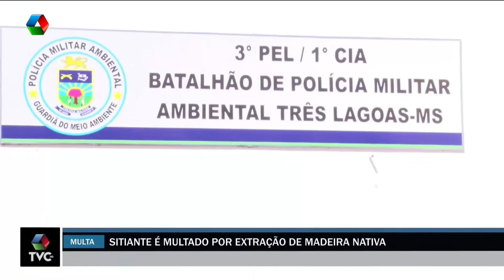Moradora é multada em R$ 8,7 mil por extração de madeira